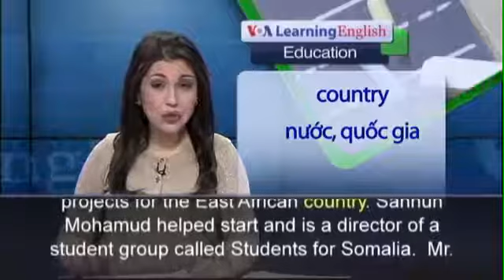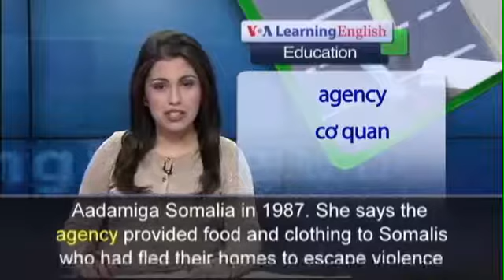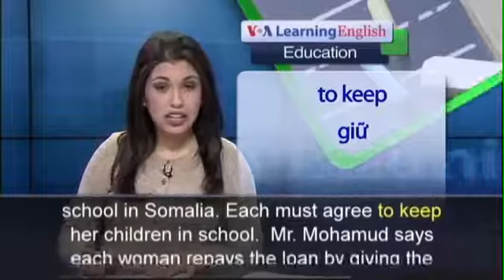333 Anh ngữ đặc biệt US students find ways to help Somalia